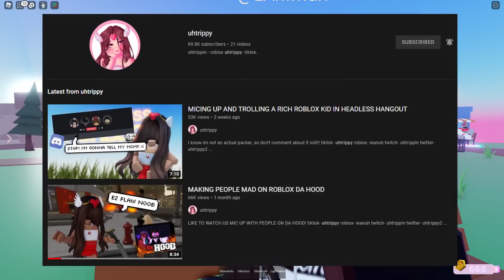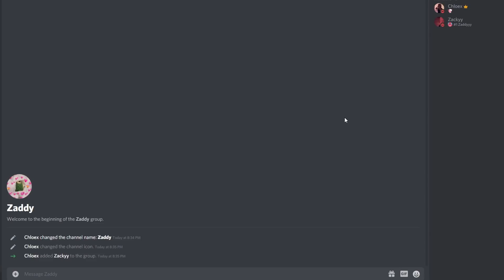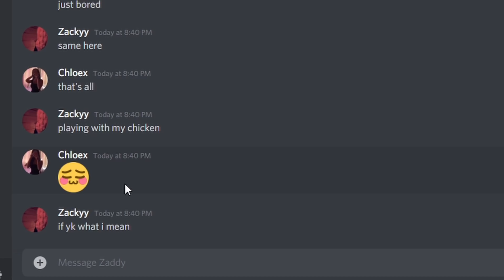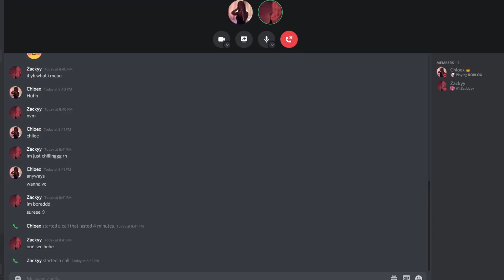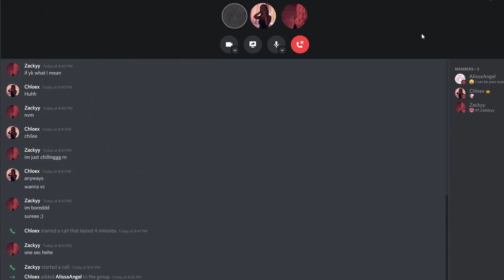BACKSTABBING Players on Roblox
Nobody on this earth is perfect. Everybody has their flaws, everybody has their dark secrets and voices